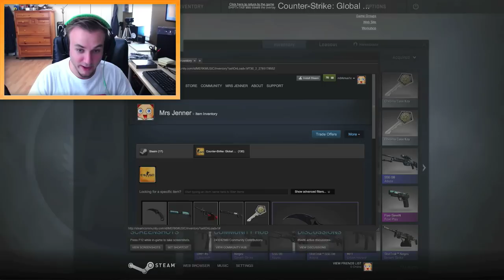LUCKIEST CASE OPENING EVER! (x100 CSGO Case Opening)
LUCKIEST CASE OPENING EVER in CS:GO!

Werdna recently talked me into getting CS:GO, so I decided to get it and check it out. He gifted me a couple of cases, and the moment I opened them I knew I was fooked…

So yeah, I ended up getting a variety of cases that totaled up to around 100 or so, but I chose to showcase the best highlights from the opening. I ended up getting a rare special item when I was only about 20-30 cases in! :D And I'm still only rank 1...

Breakdown VIP - Noisestorm

Erik - M3RKMUS1C